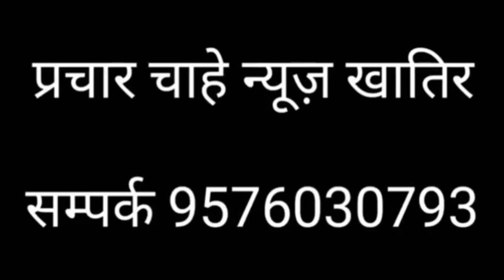breaking सीवान मे तीन की मौत। सनसनीखेज खुलासा ।